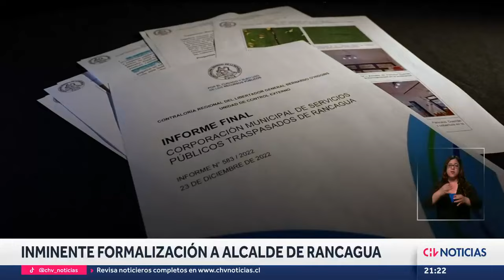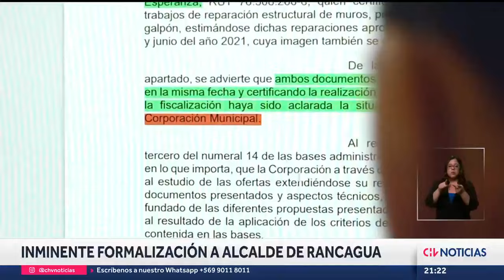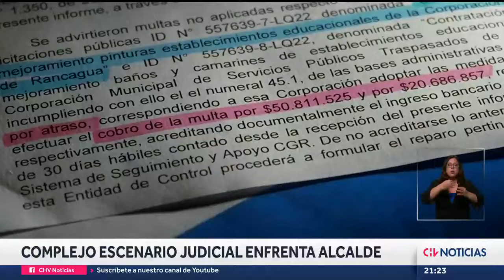Gobierno acuerda reunión con Siderúrgica Huachipato e intentará revertir cierre de la compañía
La Compañía Siderúrgica Huachipato (CSH), a través de su directorio, informó que se tomó la decisión de suspender indefinidamente las operaciones que realiza la empresa con sede en Talcahuano, región Biobío.

La compañía acusó una “competencia desleal” de empresas chinas y las “insuficientes” salvaguardas que recomendó la Comisión Antidistorsiones, motivos que hacen suficientes el cierre de sus operaciones.